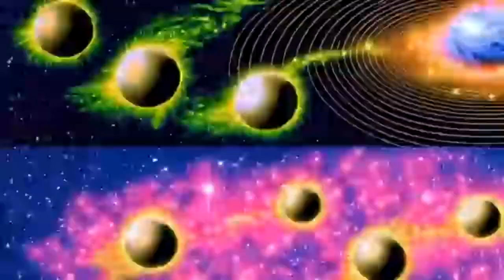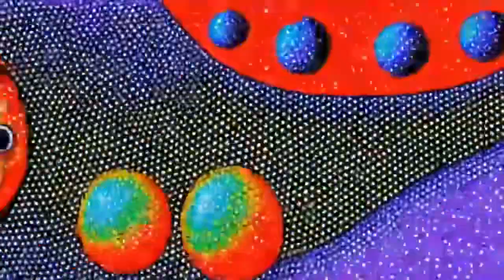Psychedelic AI Generated Music Video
Music is original